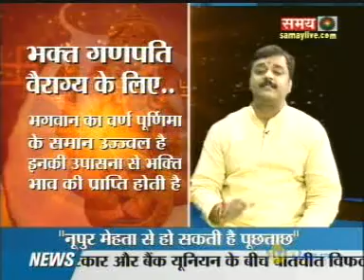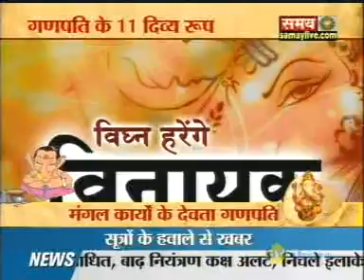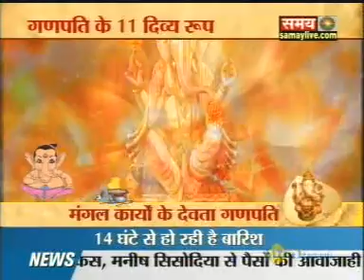Benefits & Importance Of Different Avtar Of Ganesha Explained By Pandit Vaibhava Nath Sharma